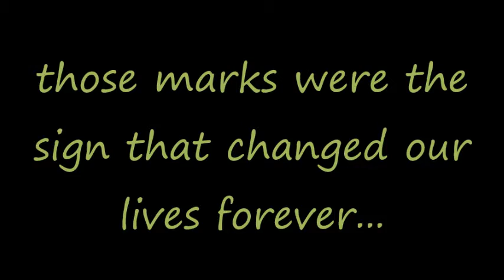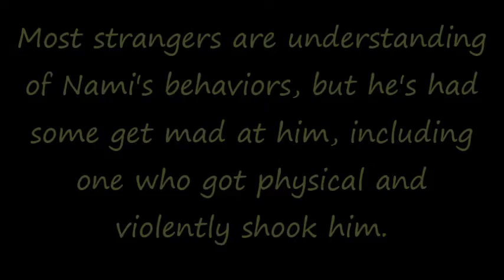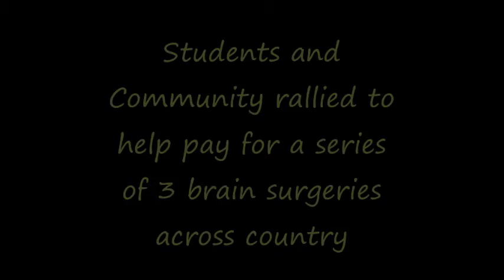Our Lives With Tuberous Sclerosis Complex (TSC)